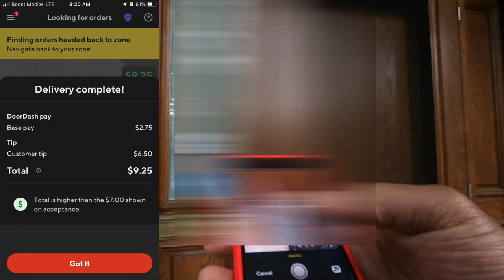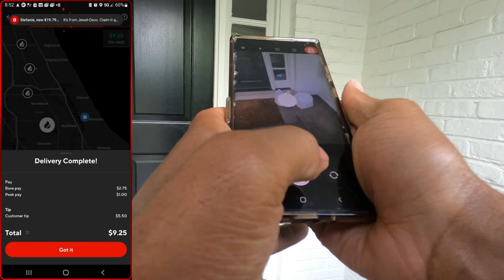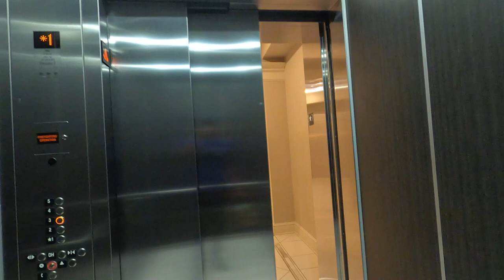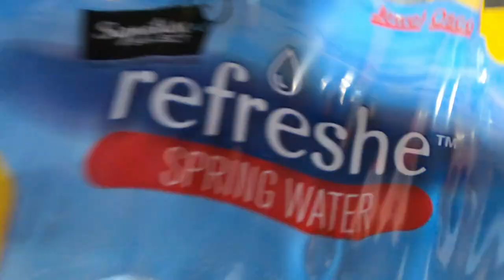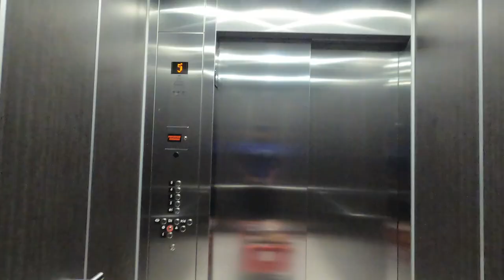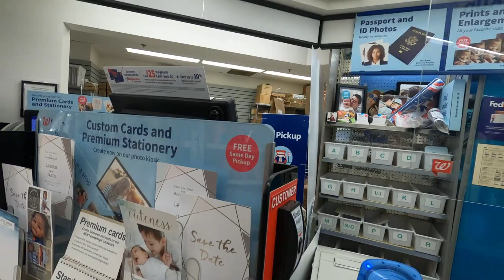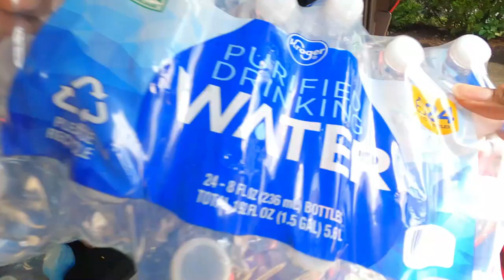My First Amazon Flex Shift!! I HIGHLY RECOMMEND!! 🤭